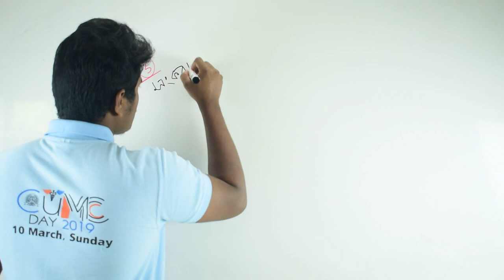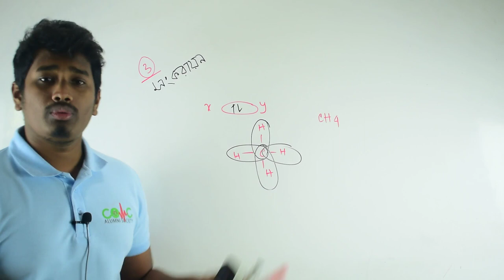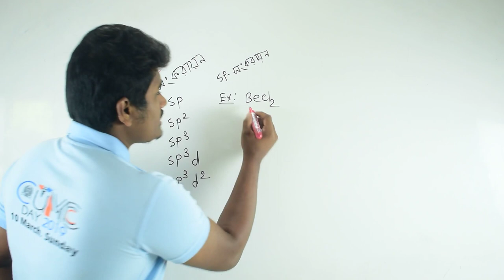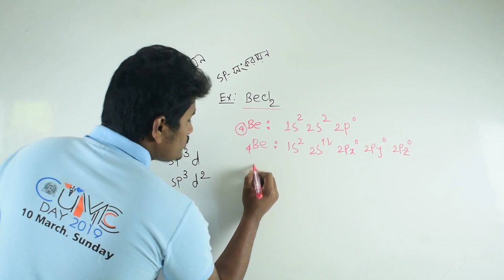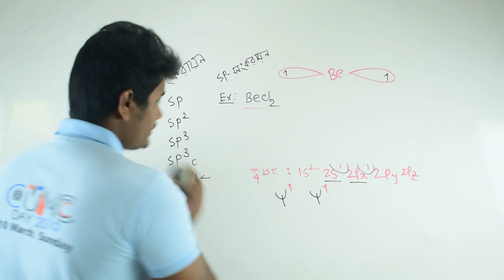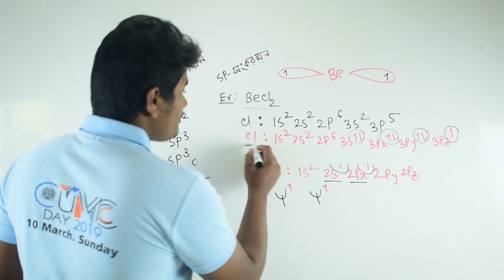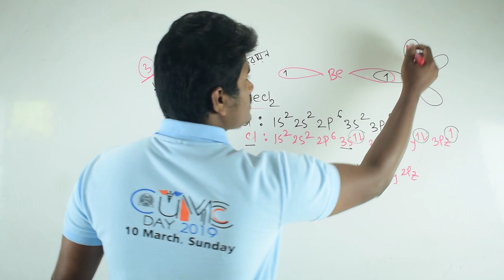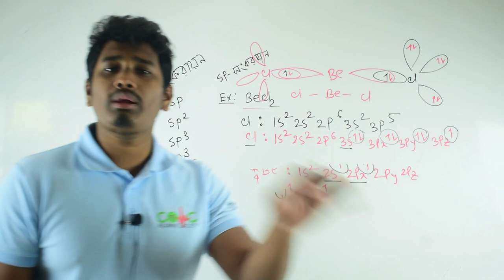||সংকরায়ন পরিচিতি||Introduction of hybridization||sp সংকরায়ন(hybridization)৩য় অধ্যায়-রসায়ন ১ম পত্র